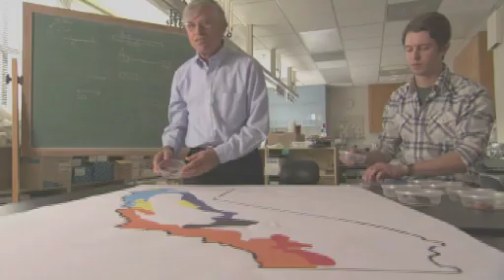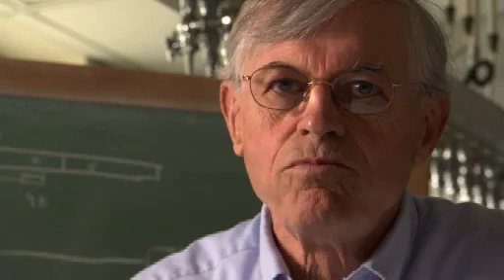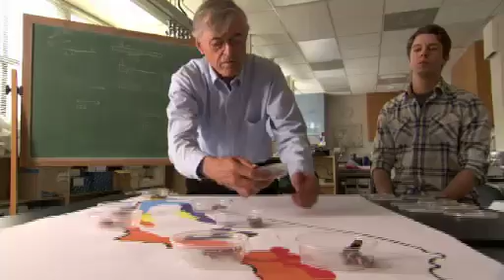Evolution in Action - California Salamanders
David Wake, a renowned evolutionary biologist at the University of California, Berkeley, as he explains why members of the same species of California salamander look and behave so differently. It's a case study of Darwin's theory of evolution by natural selection, and an example, Wake says, that Darwin himself would have loved.